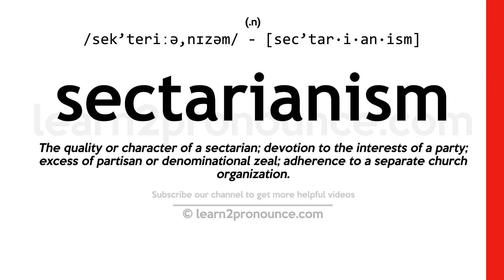Pronunciation of Sectarianism | Definition of Sectarianism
Sectarianism pronunciation | How to pronounce Sectarianism in English?
/sek`teriːə,nɪzəm/
Meaning of Sectarianism | What is Sectarianism?
(noun) a narrow-minded adherence to a particular sect or party or denomination
What is Sectarianism | Sectarianism meaning and definition?